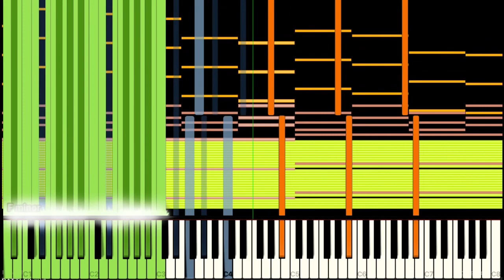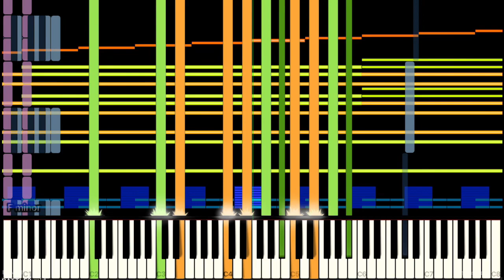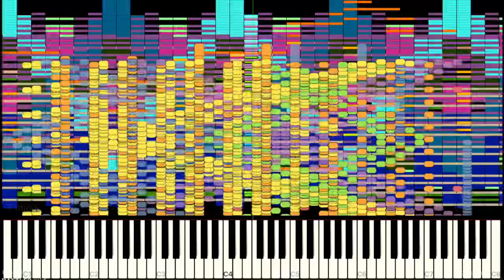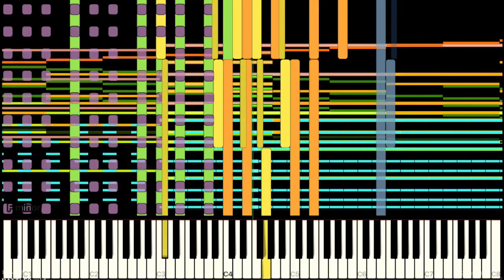[Black Midi] Battle at Manassas, 1 million notes, Danial Gregory.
midi info.
File name; BATTLE2.mid
File size; 7.77MB.
Notes; 1,018,912.
Blacker; Danial gregory.
Original video; N/A.

software info.
Soundfont Roland Accoustic 64 voices grand piano.